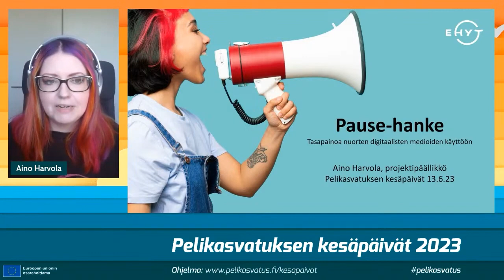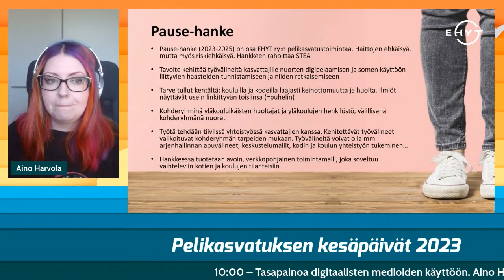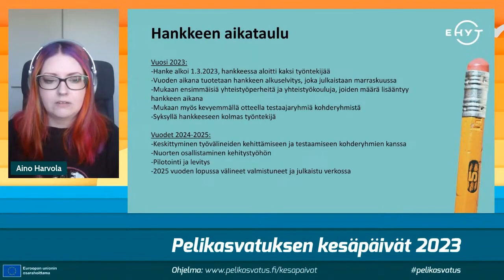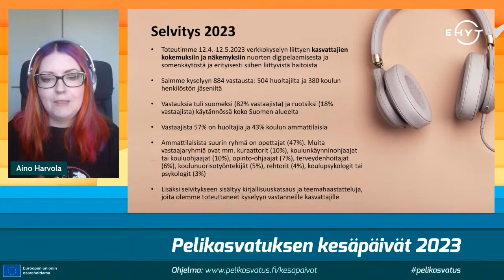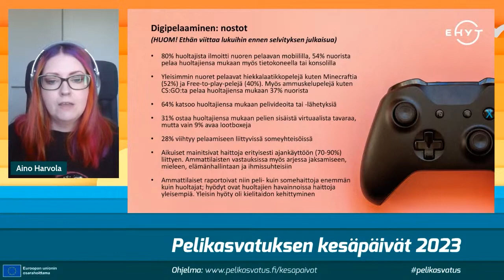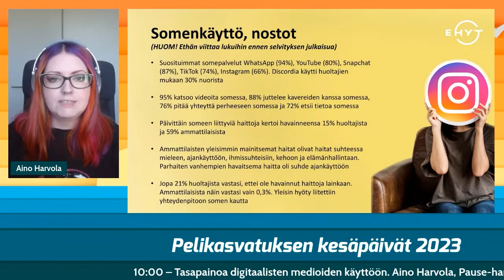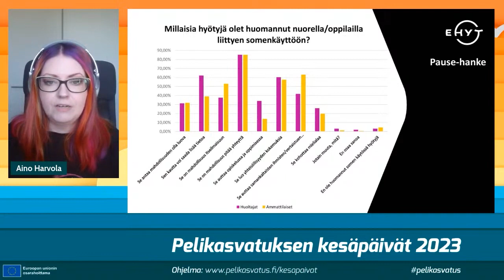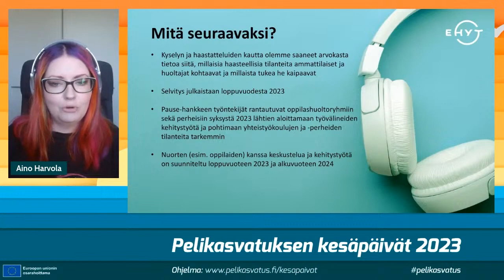Tasapainoa digitaalisten medioiden käyttöön. Aino Harvola, Pause-hanke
Pause-hanke kehittää ratkaisuja yläkouluikäisten nuorten digipelaamisen ja sosiaalisen median haittoihin kodeissa ja kouluissa. Kuulumisia hankkeen alkutaipaleelta.